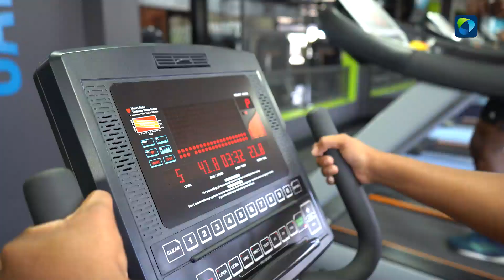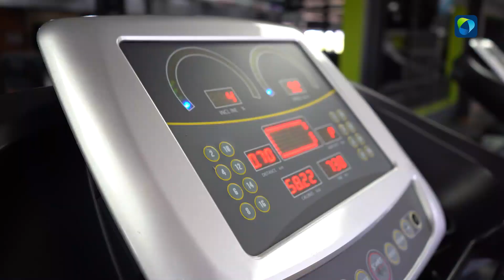Watch Our African Bank Runners Club get ready for the African Bank Soweto Marathon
In just a few hours, Ziyakhala ke manje! Our AB runners will take on the streets of Soweto for the African Bank Soweto Marathon!

WATCH our African Bank Runners Club as they share some essential tips to help you conquer the race. Are you ready to run the People’s Race with the Bank that Backs You?

See you at the start!